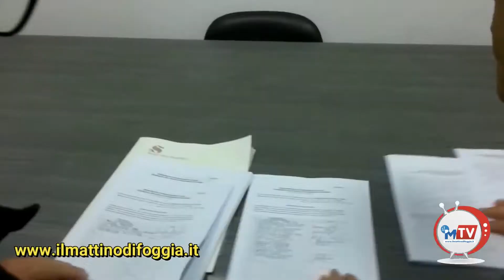Provinciali, tra Gatta e Merla il sottobosco degli 807 elettori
Conto alla rovescia per l’elezione del nuovo presidente della Provincia di Foggia. Per capire le dinamiche politiche che porteranno ai risultati delle urne del 31 ottobre, è indispensabile considerare anzitutto la geografia del voto.
Alle urne saranno chiamati 748 consiglieri comunali e 59 sindaci, in rappresentanza dei 623 mila 508 abitanti della provincia di Foggia, divisi in 6 fasce di importanza: ecco a chi appartiene il voto che conta di più.